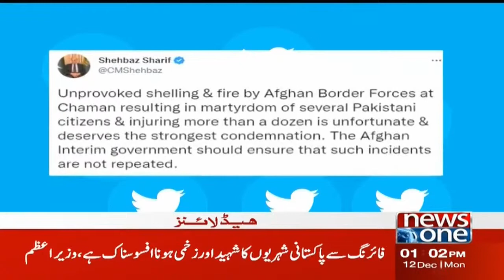1 PM Headlines | PMLN Announces Power Show in Lahore | NewsOne | 12-Dec-22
1 PM Headlines | PMLN Announces Power Show in Lahore | NewsOne | 12-Dec-22